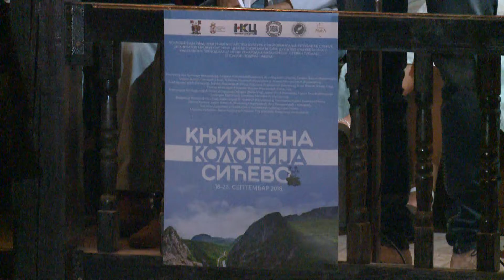belami.rs - Otvorena Književna kolonija u Sićevu